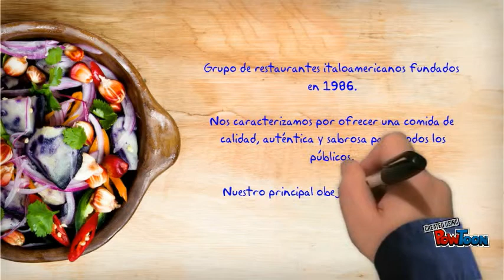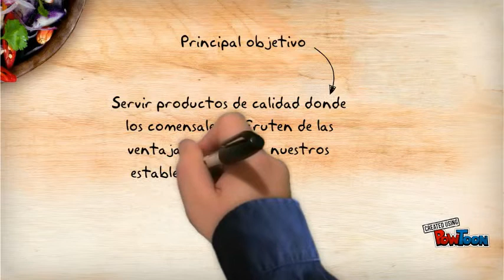INTRODUCCIÓN LA GONDOLA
VIDEO PRESTACION LA GONDOLA-- Created using PowToon -- Free sign up -- Create animated videos and animated presentations for free.  PowToon is a free tool that allows you to develop cool animated clips and animated presentations for your website, office meeting, sales pitch, nonprofit fundraiser, product launch, video resume, or anything else you could use an animated explainer video. PowToon's animation templates help you create animated presentations and animated explainer videos from scratch.  Anyone can produce awesome animations quickly with PowToon, without the cost or hassle other professional animation services require.